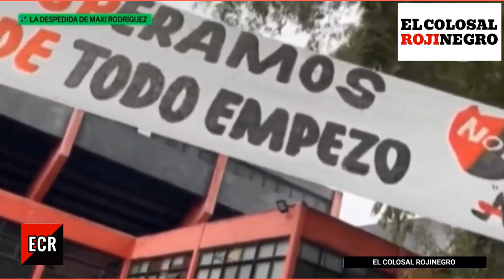RESUMEN PASO A PASO - LA DESPEDIDA DE MAXI RODRÍGUEZ - NEWELL'S 🔴⚫🔥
❤️ Newell's Old Boys  🖤

Liga Profesional de fútbol Argentino
Paso a Paso
Resumen
Goles Gol